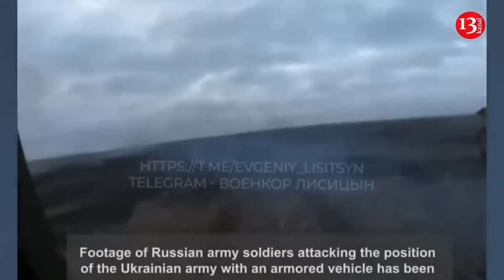Drones of Ukraine hit the Russian coast guard base on Lake Donuzlav in Crimea- operation moment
Sea and air drones of the Ukraine hit the Russian coast guard base on Lake Donuzlav

Last night, the occupying Russian naval forces conducted exercises to protect the waters of Lake Donuzlav in Crimea. Thanks to the Ukrainina drones, these exercises became a failure, because the Russians could not even defend their base, not to mention the waters of the lake.

As a result of a combined attack by sea and air drones on the Russian Coast Guard base, the following were hit and disabled: headquarters with a control center;  ammunition and equipment warehouse;  electrical substation; technical structures; – enemy firing positions.

“This is another reminder to the enemy that Ukrainian Crimea is turning into a trap for the Russians, in which they will be systematically destroyed. Because, as the head of the   security service  Vasily Malyuk said, “death is the only prospect that we can offer to the occupiers,” said an informed source in the Security Service.

In the temporarily occupied Crimea, in the area of Lake Donuzlav, where explosions were heard last night, fires were recorded, there are consequences of the explosions in Mirny, the Crimean Wind telegram channel reports.

Fires have been reported in the area of Lake Donuzlav, where explosions were heard last night, according to the Crimean Wind monitoring group.

In Myrne, as indicated, it was not only loud, but there were consequences of the explosions.

Russia claims that its regular air defense systems "destroyed" and "intercepted" 33 UAVs over the temporarily occupied Crimea. And two - in Russia, over the Bryansk region.